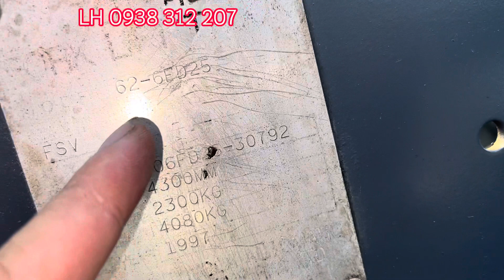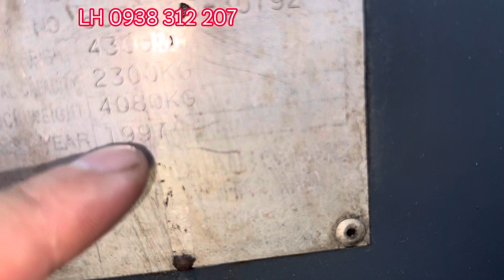Xe nang 3 ty 3 lao giá rẻ LH 0938312207